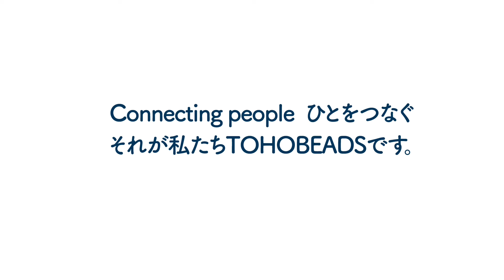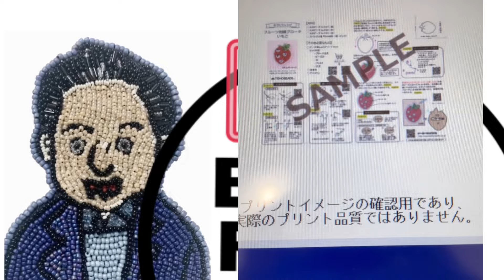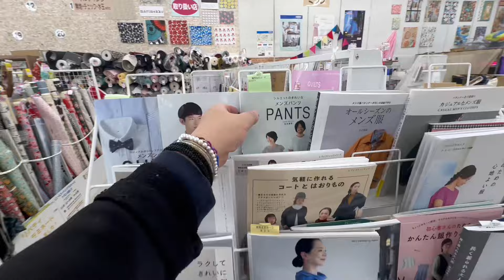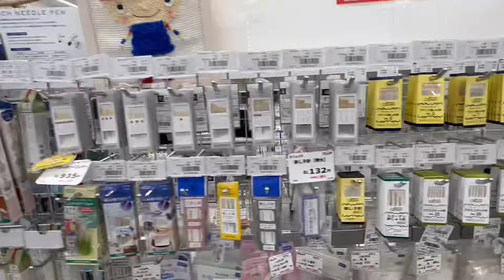DJ TOBBYのビーズラジオ259回最強にcoolな新しいお道具を製造中！！！ご期待ください！！ビーズ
DJ TOBBYのビーズラジオ259回最強にcoolな新しいお道具を製造中！！！ご期待ください！！

ビーズビエンナーレお申し込みはこちら

ラジオへの応援メッセージお便りプレゼント応募は
またはハガキで
111-0052
東京都台東区柳橋1-9-11
トーホー株式会社東京支店ビーズラジオ係まで

賞金30万円は誰の手に
ビーズビエンナーレ2024！

ビーズ川柳、まだまだ募集しています。
毎月1名様にビーズセットプレゼント

TOBBYが描いたトーホーTシャツのECサイトはこちらから